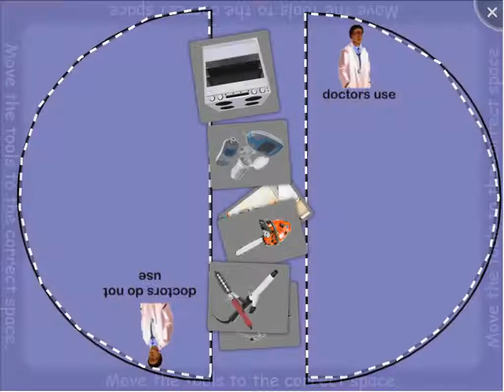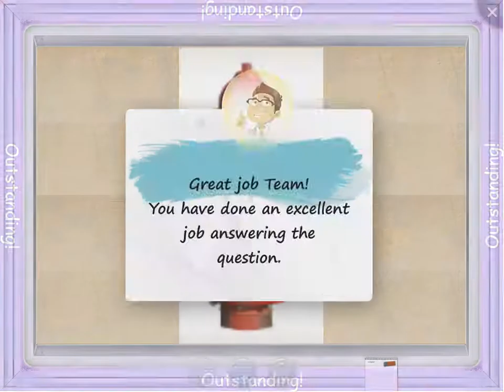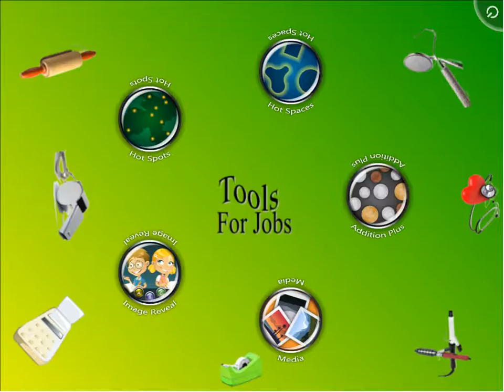SMART Table Activity - Tools for Jobs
Match up community helpers with the correct tools they use to do their jobs.